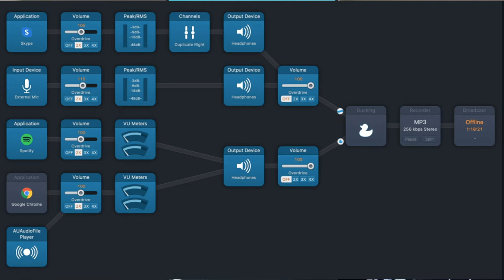The ds106radio Sunday Special Crew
Brian Lamb talks to Anne Marie Scott, Tannis Morgan, and Maren Deepwell about their weekly web radio show, which has provided a much needed space for coping with a global pandemic by forging community, building friendships, and baking in fun---all of which are essential elements to how we can remain sane while we live and learn on the web.